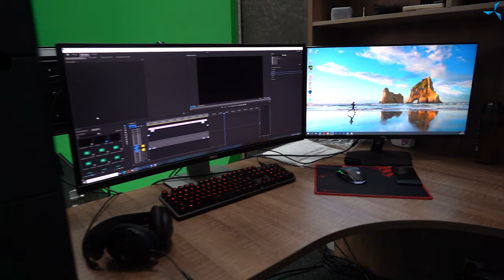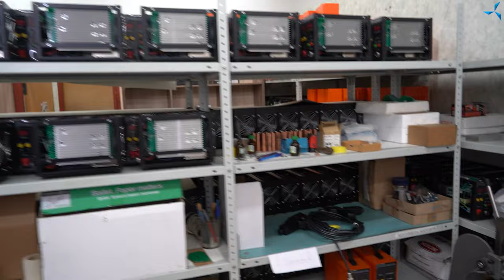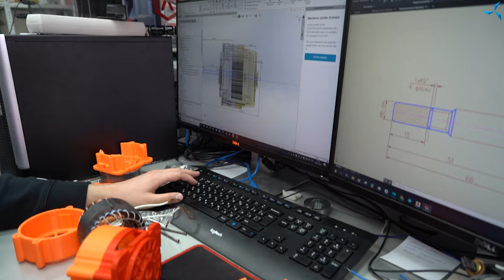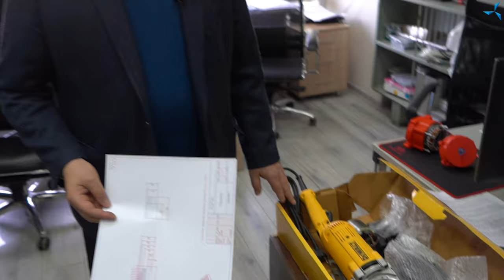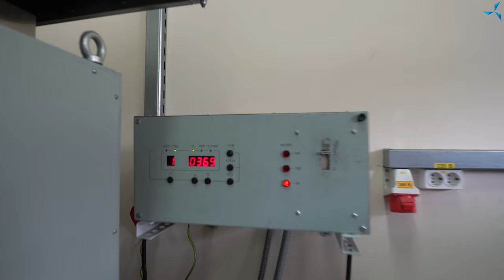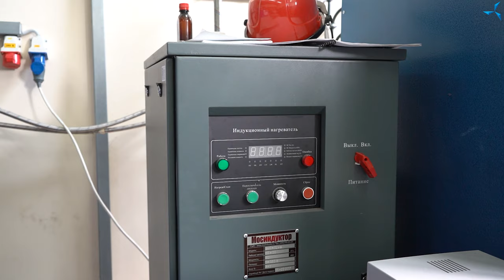Visite guidée de "Sovelmash" avec Dmitry Duyunov : développements, équipement et plans pour l'avenir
La Russie fera-t-elle face à la substitution des importations en 2022 rapidement et efficacement ? Existe-t-il des solutions toutes faites ?

Le problème de la substitution des importations en Russie en 2022 est particulièrement aigu, existe-t-il des solutions toutes faites dans le domaine de l'énergie et de l'industrie qui peuvent passer rapidement et efficacement aux développements et à la production nationale, non seulement sans perte de caractéristiques techniques, mais aussi avec des avantages par rapport aux produits importés ?

Dmitry DUYUNOV ouvre le voile sur la société d'ingénierie SovElMash, qui est engagée dans le cycle complet de développement et de production de moteurs électriques russes utilisant la technologie Slavyanka dans une vidéo très intéressante publiée sur notre chaîne YouTube en Français

Ce qui permet de créer des machines électriques tournantes non seulement de classes d'efficacité énergétique plus élevées, mais aussi des moteurs électriques d'autres sociétés qui sont supérieures dans leurs caractéristiques, y compris le numéro un du monde.

Aujourd'hui, vous verrez non seulement le studio où sont créées des vidéos pour promouvoir l'entreprise, mais surtout, ce sur quoi travaillent actuellement les spécialistes de SovElMash.

Ce qu'ils développent et ce qui se cache derrière les murs de l'entreprise, qui est en mesure de remplir les tâches de substitution des importations dans la Fédération de Russie.

La vidéo montre les développements nationaux :

- Entraînements (contrôleurs, moteurs électriques).
- Les moteurs électriques intégrés utilisés dans les appareils électroménagers, les outils électriques à main, etc.
- Moteurs électriques à traction
- Roues-moteurs, qui ne contiennent pas d'aimants, etc.

La vidéo montre non seulement les différences visuelles entre les moteurs nationaux et ce qui est actuellement sur le marché, mais inclut également un contrôleur de 20 kW de conception russe par rapport à celui des américains.

SovElMash a développé et créé des équipements technologiques qui permettront de réaliser une production qui ne dépendra pas de fournitures, d'équipements et de matières premières importés :

Il s'agit d'une unité d'aimantation pour les plastiques magnétiques, qui permet l'aimantation automatique des capteurs codeurs, et une basse pression four de coulée, qui permet de couler des rotors avec de l'aluminium en mode automatisé et robotisé, et bien plus encore.

Chez SovElMash, des travaux intensifs sont menés dans plusieurs domaines.

Dans le laboratoire de haute précision, des spécialistes testent des machines électriques tournantes, des contrôleurs et cela inclut la simulation des conditions d'urgence qui peuvent survenir pendant leur fonctionnement.

Après avoir regardé la vidéo, vous en saurez plus :

- Quels produits, dont l'approvisionnement est actuellement arrêté en Fédération de Russie et dont la demande est critique, peuvent être fabriqués à l'aide d'une Roue-moteur asynchrone, comment réduire le coût et le gaspillage des matériaux en production.

- Est-il possible de réduire la consommation d'énergie de 37,5 kWh par kg de coulée à 0,9.

- Sur les solutions, les développements, les produits, les montages, les modèles, le prototypage, les rotors et les stators de différentes tailles, les moteurs homologués des classes d'efficacité énergétique IE3, etc.

L'essentiel est que ce qui est montré dans la vidéo ne soit pas une idée, c'est vérifié, documenté, testé, fait, et l'ampleur du travail effectué a été rendue possible grâce à chaque participant au projet.

Aujourd'hui, un espace supplémentaire est nécessaire pour atteindre l'objectif de l'entreprise, à savoir, il est nécessaire d'achever la construction du BTEI SovElMash, où l'entreprise pourra atteindre sa pleine capacité.

N'oubliez pas de cliquer sur "Jaime", de laisser vos commentaires, de partager cette vidéo avec vos collègues et amis pour soutenir le projet des Moteurs Duyunov.

Chacune de vos actions visant au développement du projet compte.